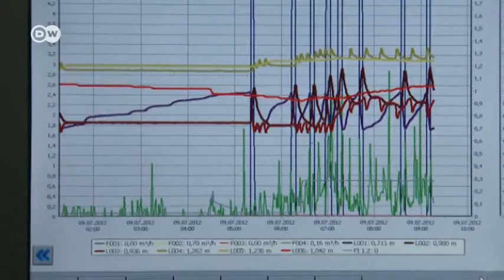Jordan and the water scarcity: fresh water from the bathroom sink | Global Ideas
Jordan's tourism industry is facing a major dilemma. The sector is booming but it's placing a huge strain on dwindling water resources. Ground water levels in the Jordan River basin are dropping as more water is removed than flows in. The problem affects not only Jordan, but also Syria, Lebanon and the Palestinian territories, who all rely on Jordan for fresh water. Now, the country is launching a pilot project that could help: a hotel is using a novel system to recycle grey water or waste water used for household activities or washing hands. The project could help save one-third of the country's precious drinking water supplies. A film by Wolf Gebhardt.